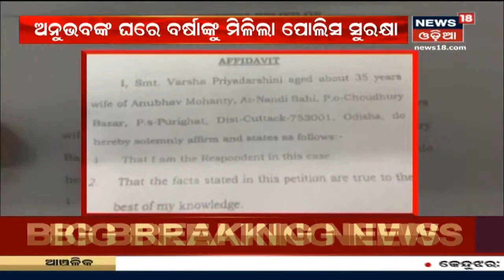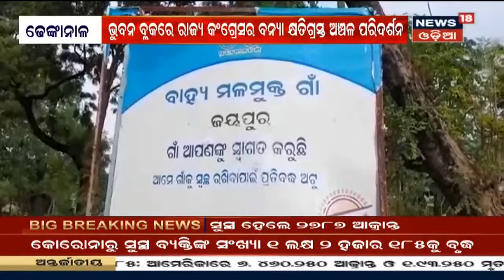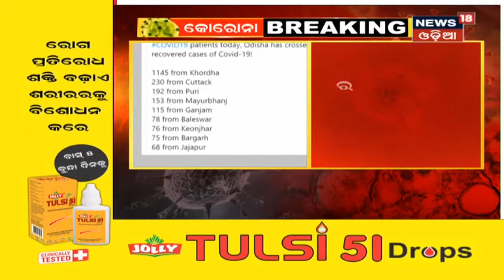Anubhav ଚାହିଁଲେ ବି Barshaଙ୍କୁ ଘରୁ ବାହାର କରିପାରିବେନି ବୋଲି କହିଲେ Barshaଙ୍କ ଓକିଲ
MP Anubhavଙ୍କ ଦୁଇ ସହଯୋଗୀଙ୍କୁ ଥାନକୁ ଡକାଇଲା ପୋଲିସ | ଅନୁଭବଙ୍କ ଦୁଇ ସହଯୋଗୀ ବିନା ଅନୁମତିରେ ଫଟୋ ଉଠାଇଥିଲେ,ବର୍ଷାଙ୍କ ରୁମ ଭିତରେ ପସି ଫଟୋ ଉଠାଇଥିଲେ, ଦୁଇ ସହଯୋଗୀଙ୍କୁ ପଚରା ଉଚରା କଲା ପୋଲିସ | 8th Sept 2020